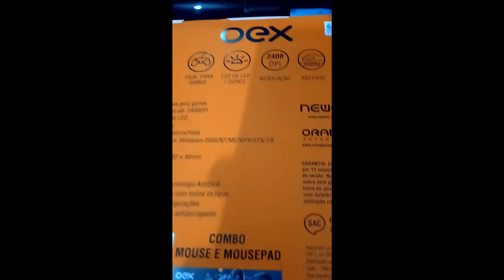Unboxing Combo Gamer Stage Mouse E Mousepad Mc101 Oex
Fala Galera , Estou trazendo Esse Umboxing Custo Beneficio para vocês
que estão em busca de comprar um mause custo beneficio

Características:
- Marca: OEX
- Modelo: MC101
COMBO STAGE
Especificações
Mouse:

- Com 6 botões

- Até 7 cores de LED

- Cabo de 1.6 metros

- Superfície emborrachada

- Resolução de até 2400 dpi

MousePAD:

- Superfície com tecnologia AntiSkid

- Excelente resposta com todos os tipos de sensores e configurações

- Base emborrachada antiderrapante

- Medidas: 29 x 23 cm